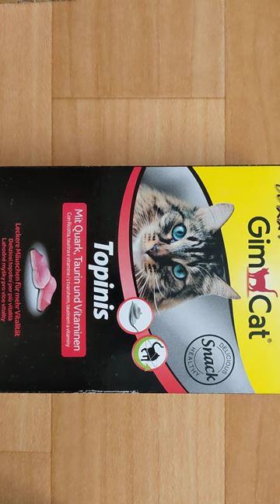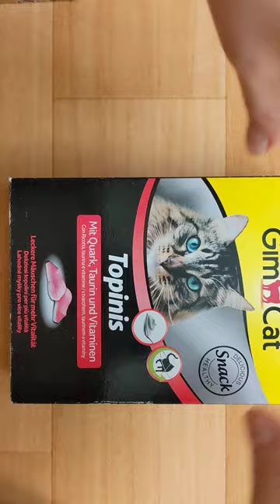GimCat Topinis витамины для кошек с творогом 220г ( 180 шт )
Мышки Topinis с творогом и таурином доставляют особое удовольствие кошкам во время игры и кормления.